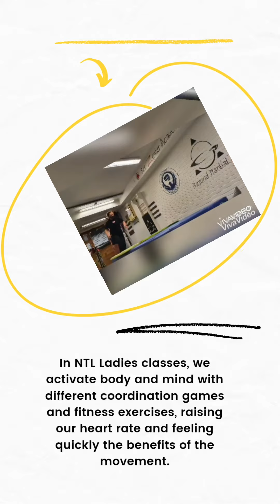Never Too Late Ladies...TIME TO MOVE!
Never Too Late Ladies is a new movement concept classes oriented to women at Art Zenter Academy

The idea is to offer a simple, creative, and fun movement class to exercise body-mind for a better balance and happier life. We highly believe that NEVER IS TOO LATE to start moving and feeling GOOD so, feel very welcome to our nice classes with Sini Vanhatalo.

No need for any previous background in movement or any specific physical condition. Anyone from 12 years old until…is very welcome!

In NTL Ladies classes, we activate body and mind with different coordination games and fitness exercises, raising our heart rate and feeling quickly the benefits of the movement. Storytelling, laughing, sweating, and tons of fun are also included in the package within a nice atmosphere!